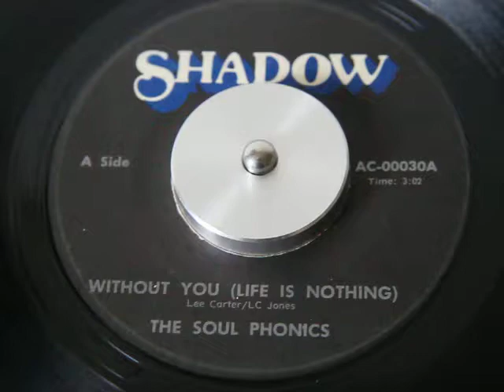Soul Phonics - Without You (Life Is Nothing) (Shadow)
Rare Awesome Semi-Known Group Crossover Sweet Soul 45...Hope Enjoy...All Praises To Allah !!!